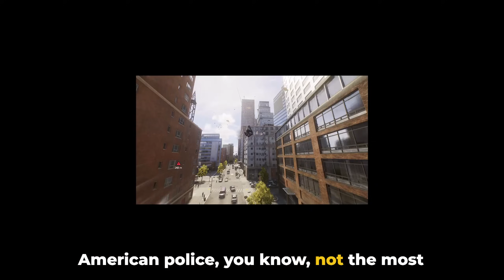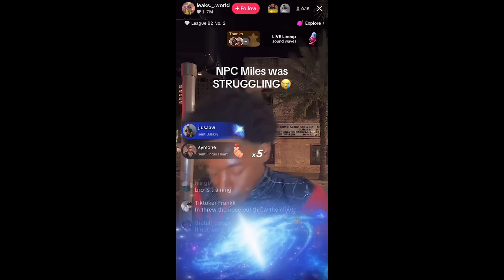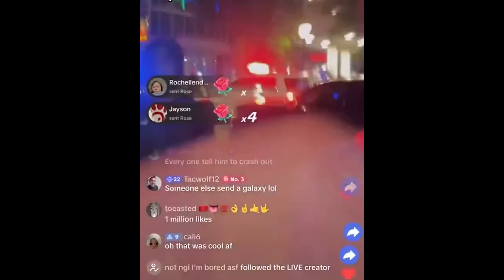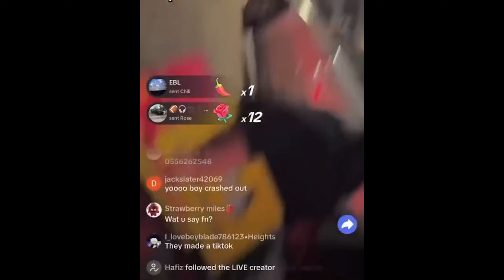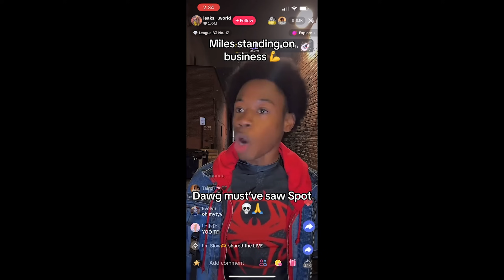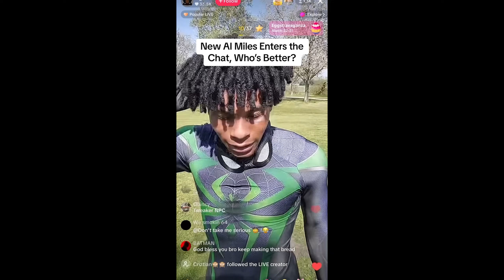Tiktok NPCs Have Hit Rock Bottom..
Tiktok NPC Miles Morales is snapping and this probably wont end well. Tiktoker NPCs are cursed and it might be the epitome of tiktok cringe